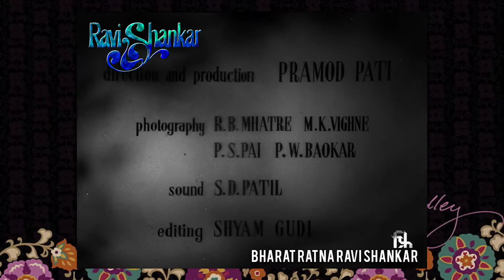Moments With The Maestro | Documentary Film | Ravi Shankar | 1970 | HD